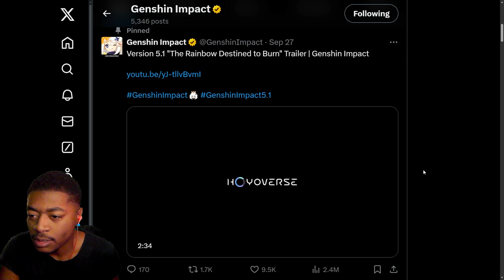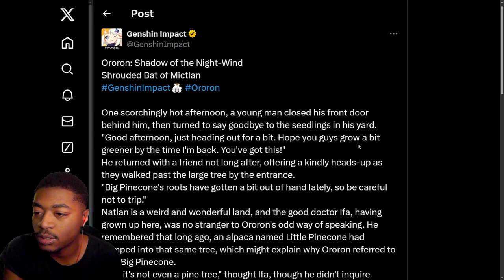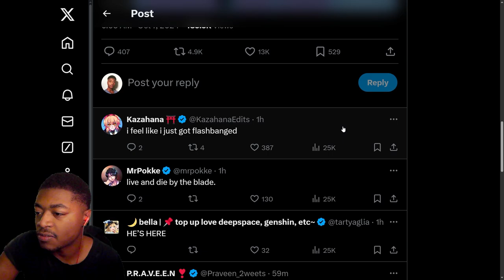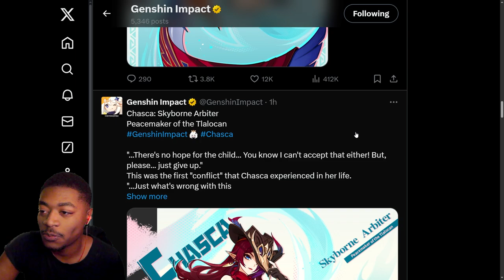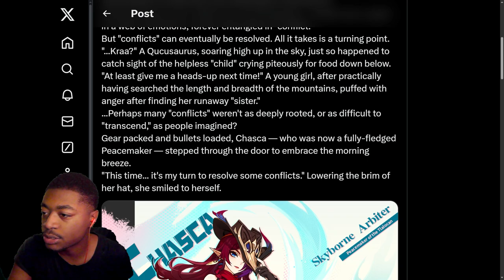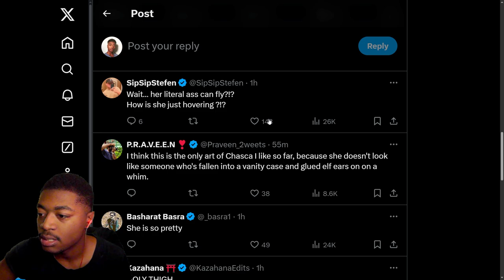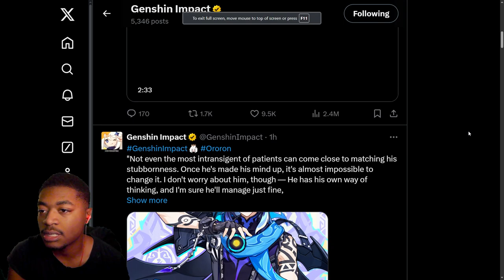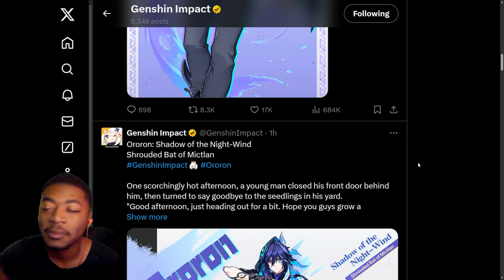Chasca & Ororon Coming in Version 5.2 | 5.2 Drip Marketing Reaction and Overview